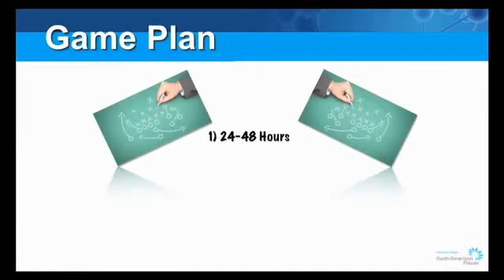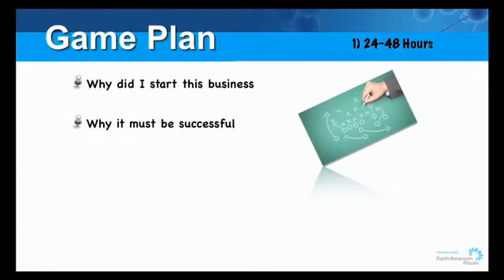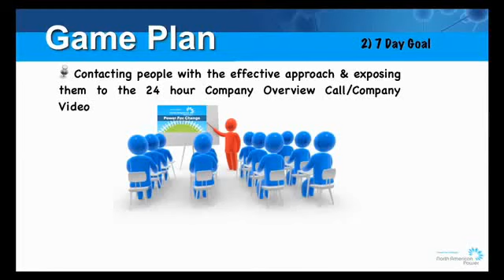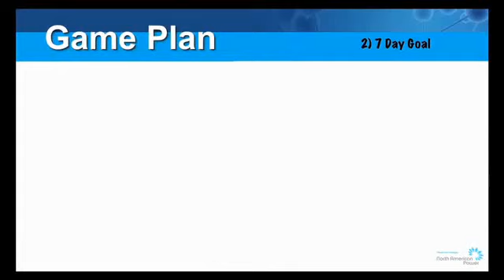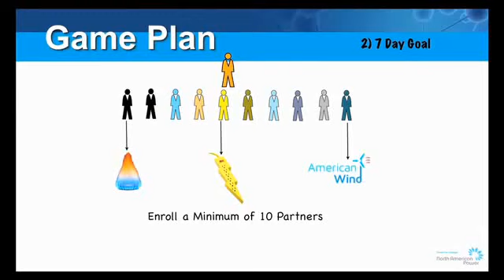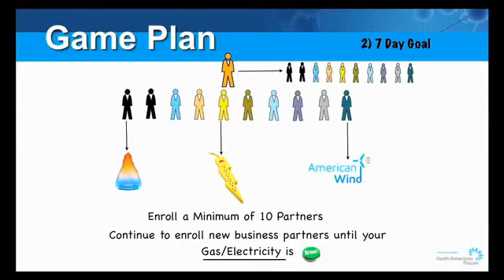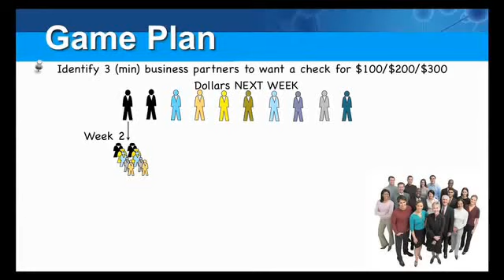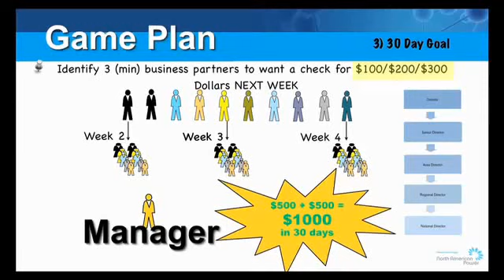How to Earn $1300 in 30 Days at North American Power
Contact the person that shared this video with you to learn more about how you can earn $1300 in 30 days with North American Power.  John Costino spells out this amazingly simple 28-Day Game Plan to maximize your time and your income with the infamous No Risk No Investment home based business opportunity. Many work from home moms and dads are earning enough money to change their lives by making a simple choice to change their lives.  Other companies like Ambit Energy offer a compensation plan that pays on multiply levels of compensation in energy deregulation although they do not offer a no investment business opportunity like the amazing NAPower compensation plan.